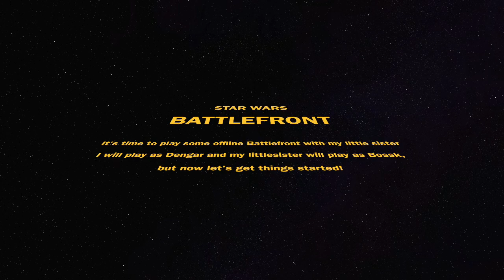Star Wars Battlefront splitscreen gameplay(no commentaries)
I'm playing Star wars Battlefront with my little sister.